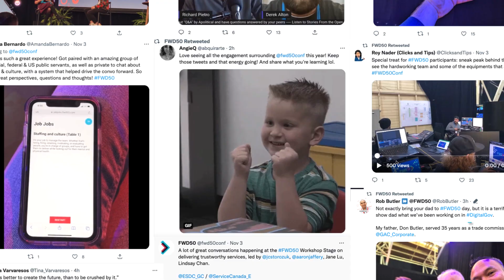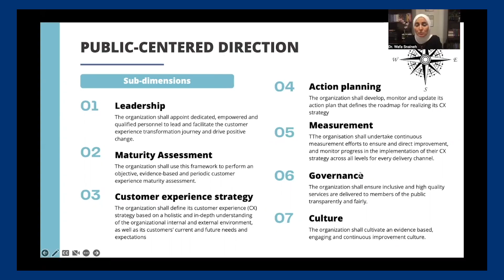FWD50 2022 Recap: The first truly Hybrid event.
FWD50 is where technologists, executives, & industry explore how to use technology to make society better for all.

Join speakers from tech giants, civic movements & social sciences to learn how governments are using technology to improve the lives of their citizens.

In 2022 we returned to in-person for the first truly hybrid event with thousands joining us from Ottawa and online.